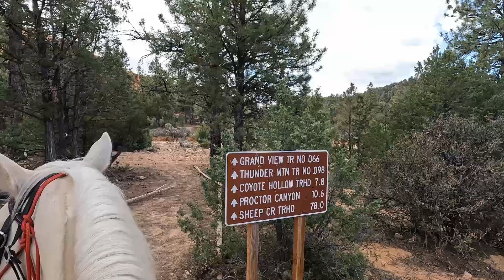From the Back of a Horse 2023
This is a compilation of the various trail rides I did for the year 2023. It's in Chronological order. January first and November last. Any rides I do in December, just never seem to make it on my year end videos.  enjoy